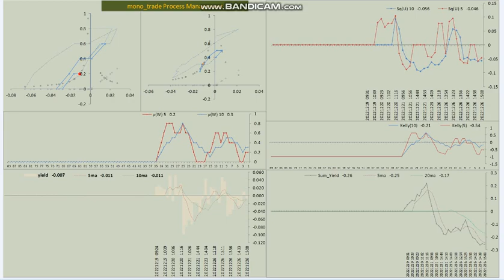20221226 daytrading review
중요한건 꺽이지 않는 마음!